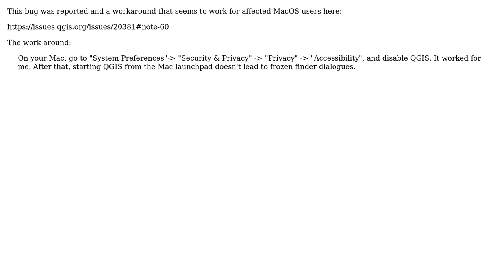GIS: QGIS very slow when browsing files on macOS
With thanks & praise to God, and with thanks to the many people who have made this project possible! | Content (except music & images) licensed under CC BY-SA | Music | Images & others | With thanks to user PolyGeo user Hamish user eneerhut and the Stack Exchange Network Trademarks are property of their respective owners. You are responsible for your own actions.